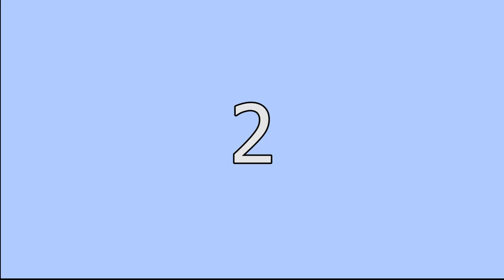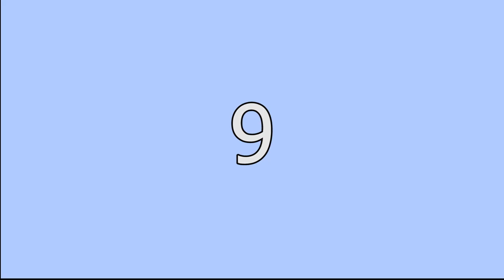Sayani Gupta's 10 Film Recommendations in 2 minutes | Chalchitra Quickies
Sayani Gupta is an Indian film actress. She has appeared as the lead in Amazon Prime's Four More Shots Please! and also appeared in supporting roles in films such as Fan, Jolly LLB 2 and Article 15.

Channel run by :
Vaibhav Munjal & Sorabh Munjal